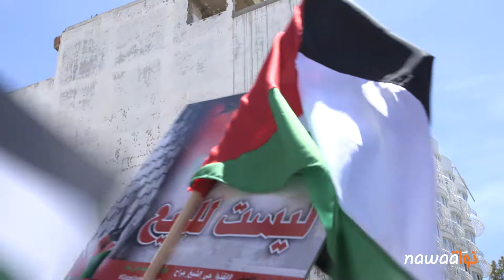تنديدا بجرائم الاحتلال الإسرائيلي: مسيرات حاشدة في العاصمة تطالب بتجريم التطبيع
بدعوة من الاتحاد العام التونسي للشغل وعدد من الأحزاب ومنظمات المجتمع المدني، خرجت، اليوم الأربعاء 19 ماي الجاري، مسيرة وطنية بشارع محمد الخامس بتونس العاصمة تضامنا مع الشعب الفلسطيني في مواجهة الجرائم الإسرائيلية المتواصلة، وقد شهدت دعوات إلى تجريم التطبيع. كما رفُعت خلال المسيرة التي حضرها الآلاف من المتظاهرين شعارات مناهضة للاحتلال الإسرائيلي من قبيل "الشعب يريد تحرير فلسطين". وسبقت هذه المسيرة وقفة احتجاجية، يوم أمس 18 ماي، للمطالبة بالتسريع في المصادقة على قانون تجريم التطبيع مع الكيان الصهيوني.